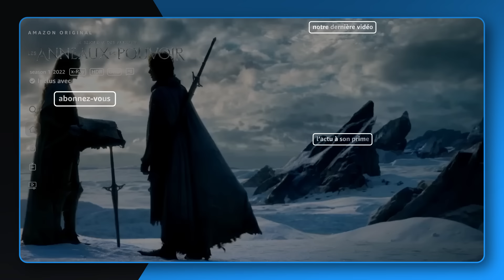Waly Dia a un coiffeur complotiste - Ensemble ou Rien I Prime Video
Le complotisme, la RATP, les parisiens, le covid et les tests PCR... Tout le monde va y passer. Ensemble ou Rien, le nouveau spectacle de Waly Dia est disponible sur Prime Video.